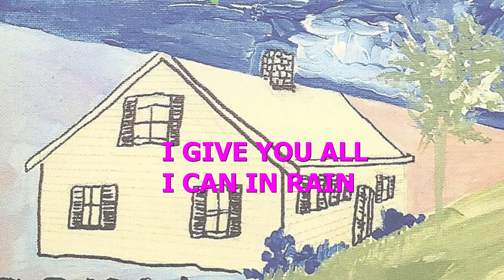SONiA disappear fear - Best Part of Kissing You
Best Part of Kissing You
Lyrics by Sonia Rutstein and Jody Nusholtz
Painting by Sonia Rutstein
(AINOS Music Publishing, BMI, 2008/2019)

Sonia